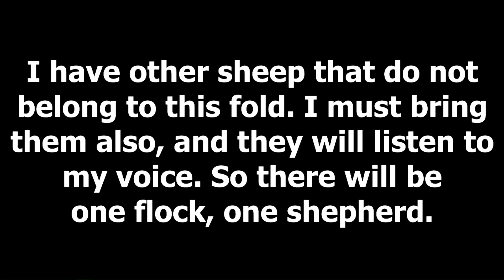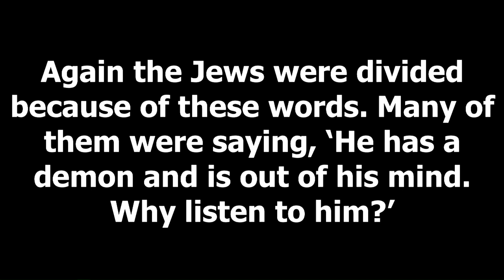John 10:11-18 (Belief in a Savior)